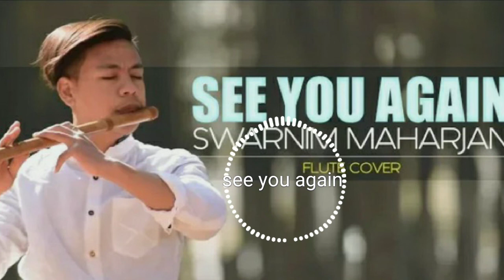SEE YOU AGAIN/////flute COVER